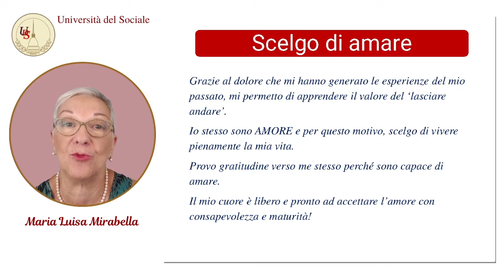Paura dell'amore? | Costellazioni familiari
Spesso sento dire: "Ho paura di avere una relazione perché potrei non essere ricambiato", "Ho paura che mi ferisca", "Ho paura che mi tradisca", "Ho paura dell'amore"...  Queste sono convinzioni profondamente radicate nelle nostre menti e diventano la realtà che attiriamo.
Così, trascorriamo gran parte della nostra vita incolpando i nostri genitori, dicendoci che tutti i nostri problemi derivano dalla loro mancanza di amore tra di loro, o dalla loro mancanza di amore verso di noi.

Docente: Maria Luisa Mirabella

Guarda i nostri corsi qui:
UNIVERSITA' del SOCIALE ↓↓